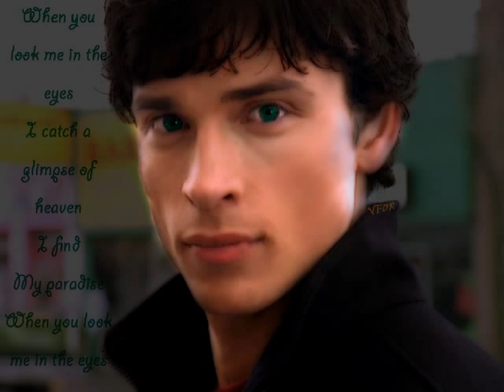my smallville with cast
all different pictures of the old and new cast, all rights are cw smallville pictures, just a fan saying I love show